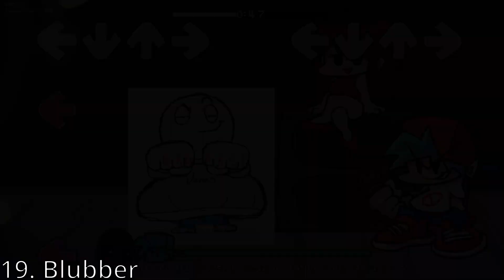REGULAR NIGHT RANKIN' #13: Ourple Guy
Come little viewers, come with me,
to see a mod cancelled painfully,
cancelled builds release, all very, very nice,
tons and tons of gore will give you such a fright!

[This is irrelevant to everything here, bucko]